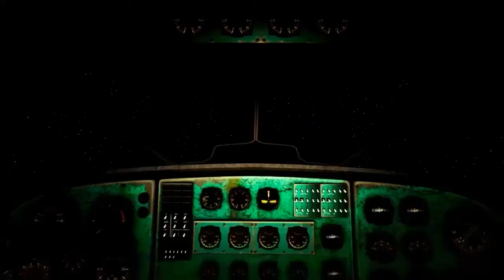SUPERKNOB KNOB OF STEEL OFFICIAL TRAILER 1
Its gonna rock your socks off